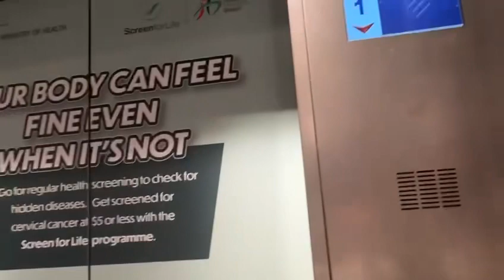Fujitec Elevator - Health Promotion Board 3